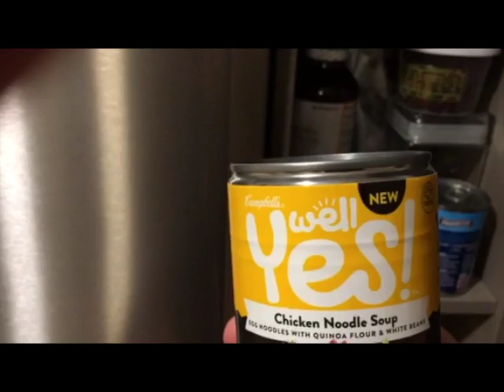The Gipper Knows well yes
Gary Craig as Ronald Reagan, The Gipper is thrilled that a soup has been named after The Gipper